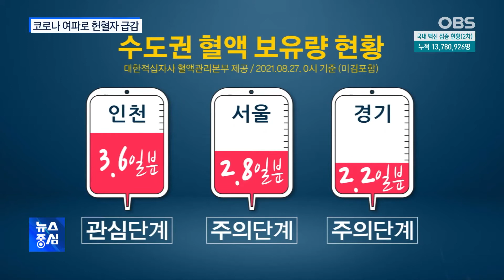코로나 여파에 헌혈자 '뚝'..혈액 수급 '비상'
코로나19 여파로 헌혈자가 급격히 감소하면서
혈액 수급에 비상이 걸렸습니다.
특히 수도권 등 거리두기 4단계가
시행되는 지역의 상황이 심각합니다.